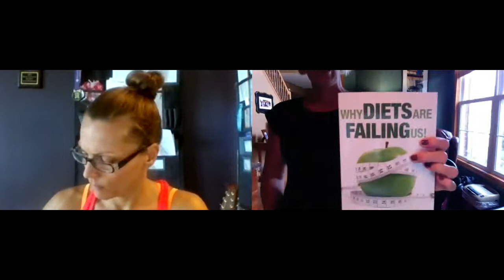2018 09 19 Coaching Call